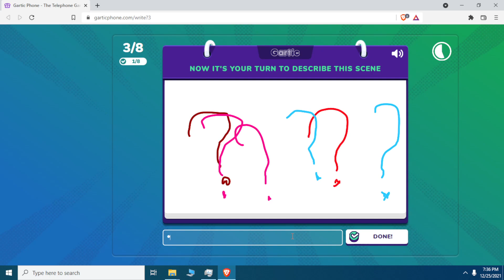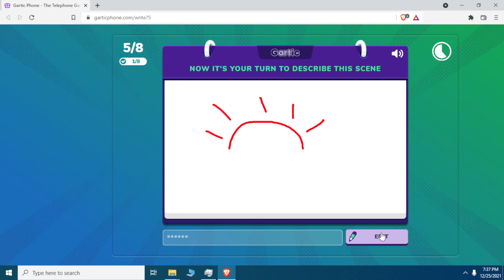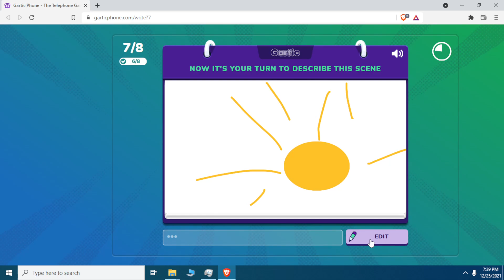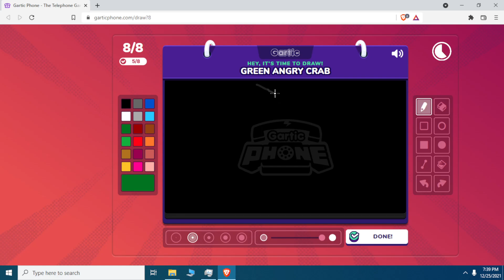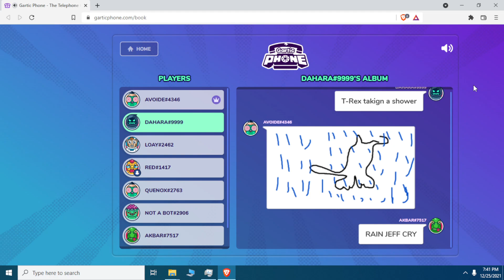gartic phone part 6